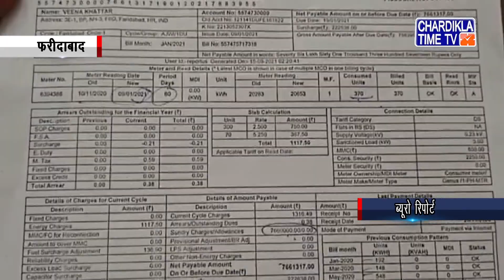Haryana News | Haryana News Live | Chardikla Time Tv News | 16 September 2021